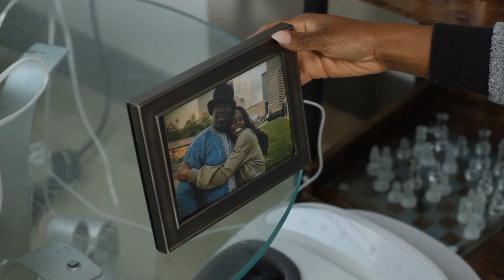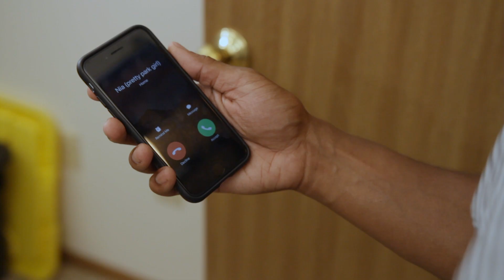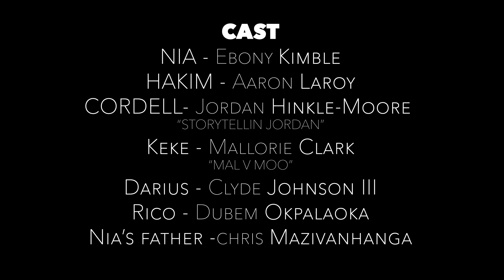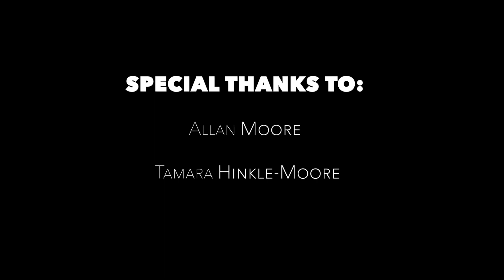Coffee and Love - Short Film